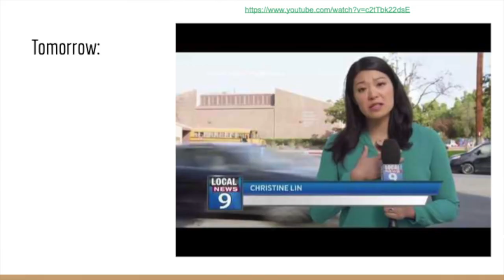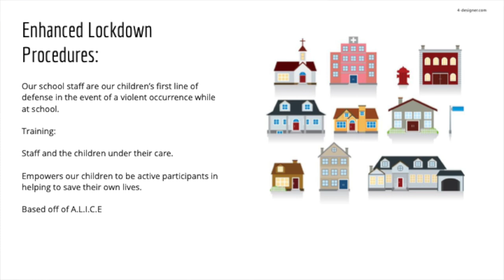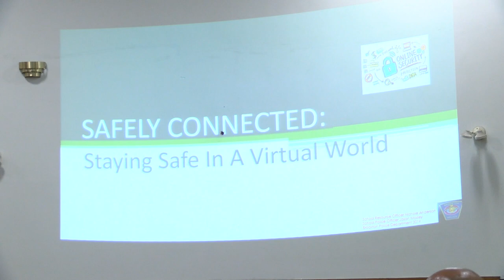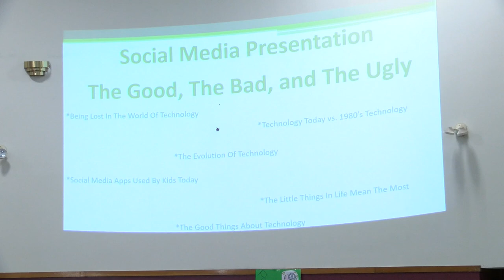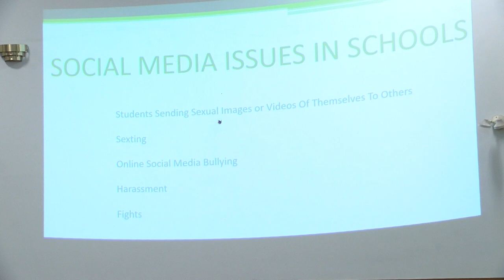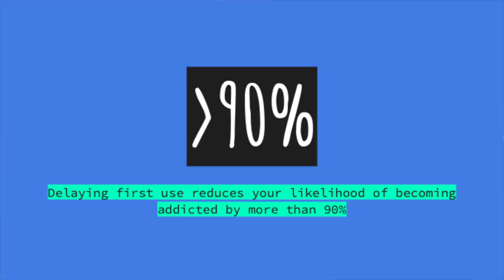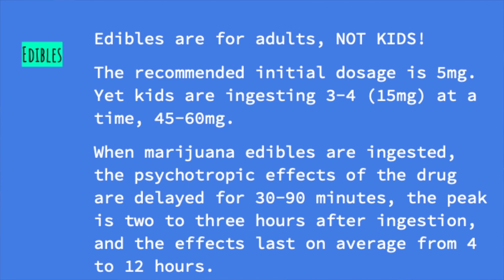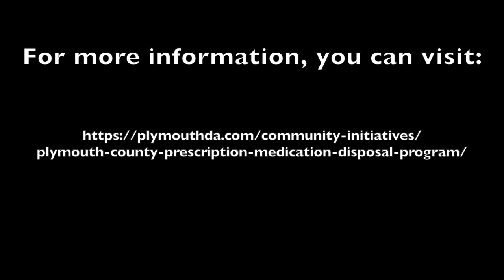School Safety and Security Meeting 5-15-19